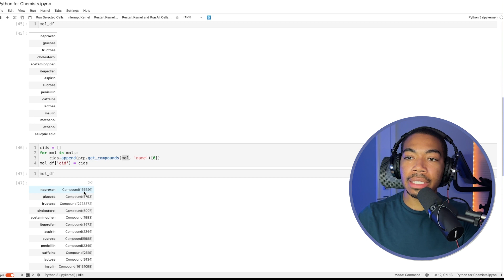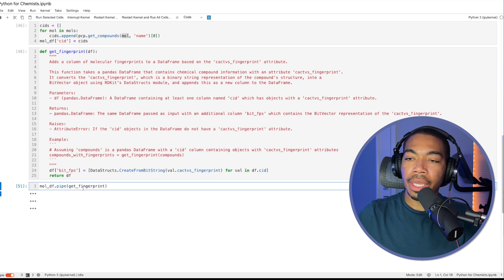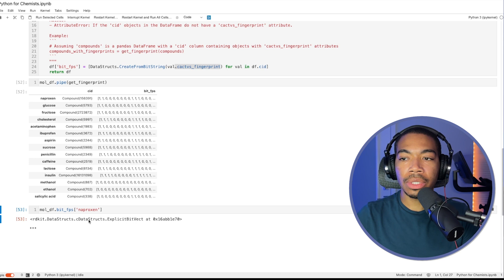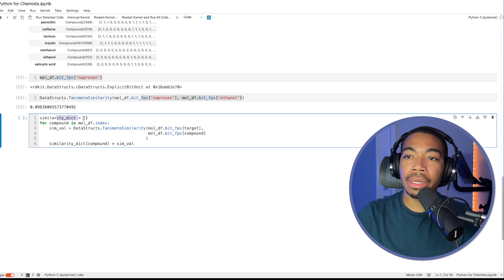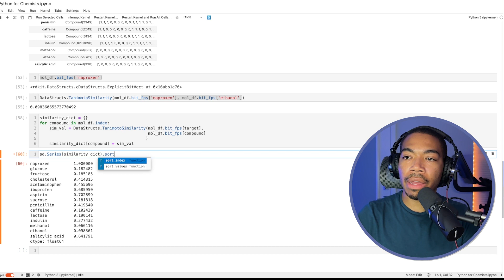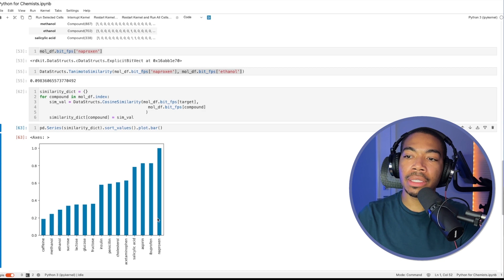Tanimoto Similarity Analysis with Python | Python for Chemists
Welcome back to our deep dive into the fascinating world of molecular similarity. In this installment, we continue our exploration using Python to analyze and compare chemical structures. We've covered a lot from scraping chemical data with PubChemPy to creating synonyms and extracting CAS numbers. Now, we're tackling molecular similarity through the mathematical lens of the Tanimoto coefficient. Join us as we demonstrate this concept using Python, comparing naproxen to a range of other molecules to understand their structural and functional relationships. If you're intrigued by the intersection of chemistry and data science, you won't want to miss this detailed walkthrough, including new Python tools that enhance our understanding of chemical fingerprints and similarity metrics. Remember to check out the playlist to follow our series in sequence for a comprehensive learning experience.